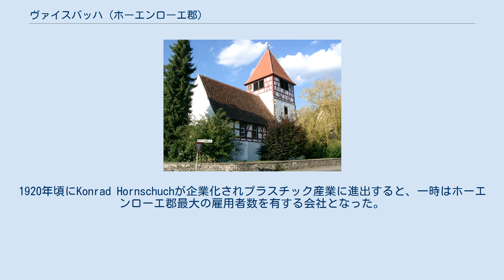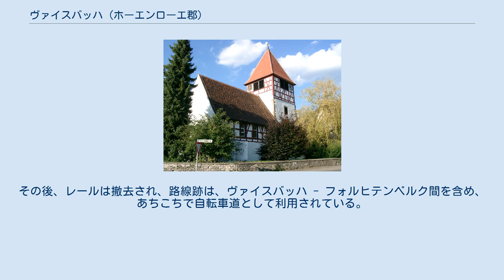ヴァイスバッハ (ホーエンローエ郡)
ヴァイスバッハ (ドイツ語: Weißbach) は、ドイツ連邦共和国バーデン＝ヴュルテンベルク州ホーエンローエ郡に属す町村（以下、本項では便宜上「町」と記述する）。
 ヴァイスバッハは、郡庁所在地キュンツェルスアウから西に10kmの、コッハー渓谷中流域、ランゲンバッハ川がコッハー川に注ぐ河口に面した標高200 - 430mに位置する。
この自治体は、小集落グートホーフを含む旧ヴァイスバッハと、小集落ハルベルクを含む旧クリスペンホーフェンとが合併して成立した。
 ヴァイスバッハは、1283年に初めて文献上で言及される。
中世末期に塩の生産が開始された。
隣接するニーデルンハルで塩水が採取され、木製の導管と通ってヴァイスバッハの2つの製塩所に送られ、熱せられて塩が精製された。
 18世紀になると塩の精製は採算が合わなくなった。
塩水中の塩の含有量が低下したためである。
製塩所は水車小屋に改築された。
19世紀末に消失した後は同じ場所に紡績工場が建設された。
1920年頃にKonrad Hornschuchが企業化されプラスチック産業に進出すると、一時はホーエンローエ郡最大の雇用者数を有する会社となった。
もう一つの製塩所は、製塩の中止後長い間農業経営に利用されてきた。
 1920年代中頃には、ヴァイスバッハに鉄道（コッハータール鉄道）が建設された。
しかし、1980年には旅客輸送は路線バスに切り替えられ、貨物輸送も1990年に停止した。
その後、レールは撤去され、路線跡は、ヴァイスバッハ - フォルヒテンベルク間を含め、あちこちで自転車道として利用されている。
 ヴァイスバッハ・プロテスタント教会